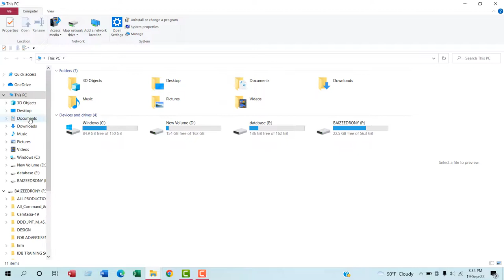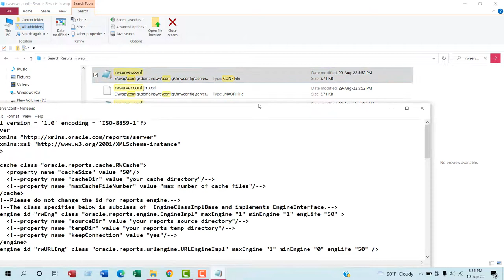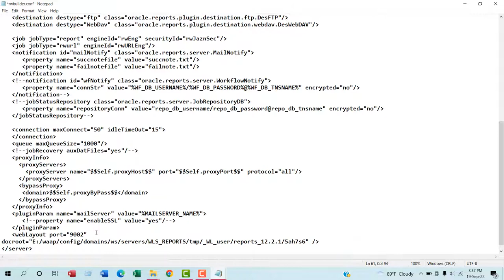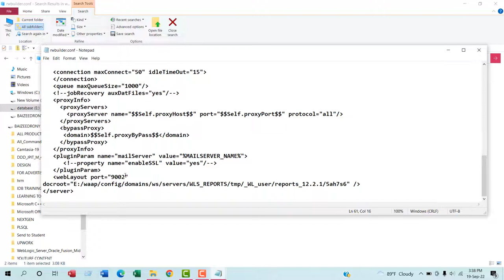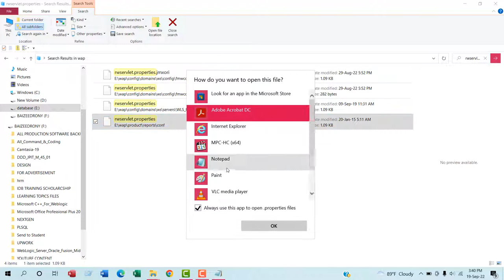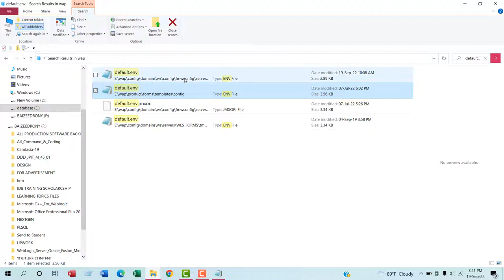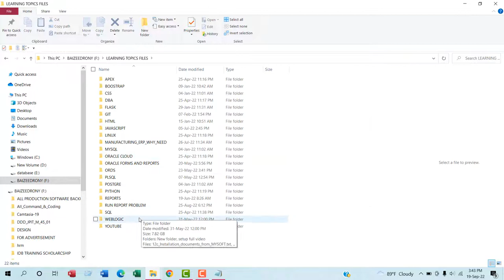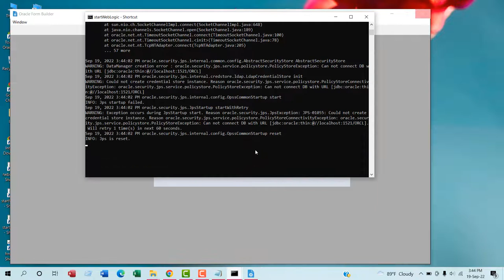Setup for run report from oracle Forms 12c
This video will provide you the setup system for calling report from oracle forms 12c.If you are in this video first time and are confused then First see the full video of  Oracle WebLogic and oracle forms and reports setup.

Oracle Courses:
1.Oracle Structured Query Language(SQL).-3 Months.
2.Oracle PLSQL -2 Months.
3.Oracle Application Express (APEX)-2 months.
Softwares
1.Pharmaceuticals Software.
2.Hospital Management Software.
3.Human Recourse Management.
4.Accounting.
5.Point of Sales
6.Sales and Distribution